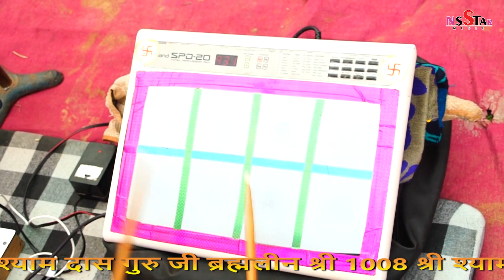नारनौल हरियाणा जागरण ll धोखा दे के चली गई वा ll NS Star Live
Title
Song :-
Singer
Writer :-
Camera & Edit  NS STAR LIVE Productions
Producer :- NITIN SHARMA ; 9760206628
Label :- NS STAR LIVE

♪ Available on ♪
Gaana :-
Raaga :-
Saavn :-
Hungama :-
Play.Google :-
Open.Spotify :-